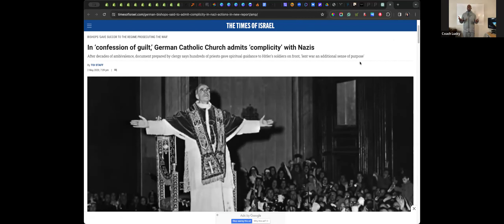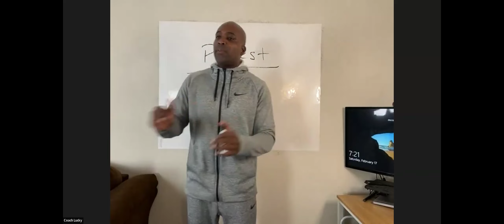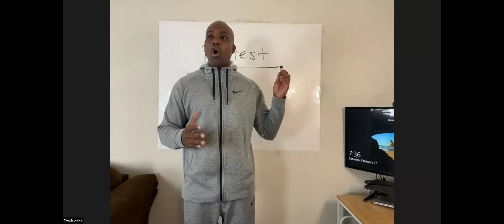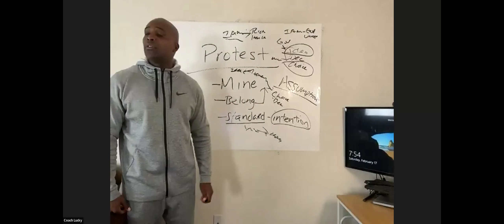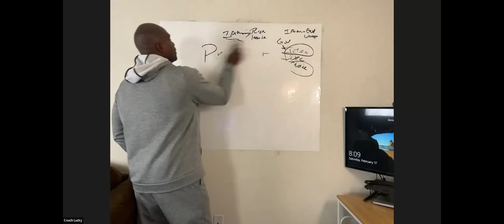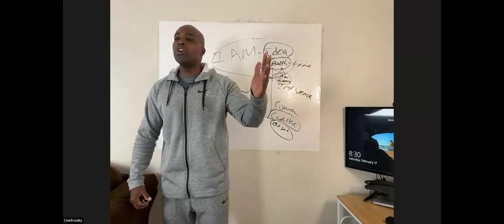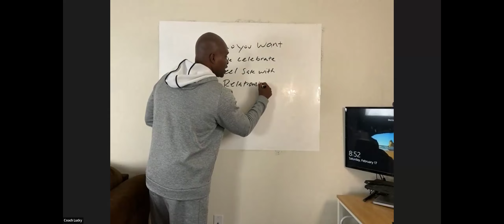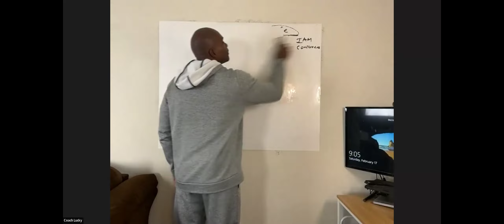Mission Impossible: Transforming Limits into Possibilities | Mindset Saturday with Coach Lucky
Embark on an extraordinary journey with Coach Lucky in this Mindset Saturday session titled "Mission Impossible." This isn’t just a class; it’s a challenge to all who dare to redefine the boundaries of their potential and transform their perceived limits into endless possibilities.

In this session, you will discover:

The Power of Showing Up: Learn why your presence and engagement are the first steps toward conquering any mission, no matter how impossible it seems.
Strategies for Overcoming Obstacles: Coach Lucky shares innovative techniques and mindsets that turn barriers into stepping stones.
The Art of Transformation: Unlock the secrets to personal metamorphosis and see firsthand how altering your mindset can lead to significant life changes.
Why Watch?

Be Inspired: Hear stories of those who have faced their "impossible" and emerged victorious.
Gain Practical Tools: Equip yourself with the strategies needed to tackle your challenges head-on.
Join a Community of Change-Makers: Be part of a group that’s committed to personal growth and making the impossible, possible.
Whether you're confronting personal hurdles or professional challenges, this session is a beacon of hope and a testament to human resilience and creativity.